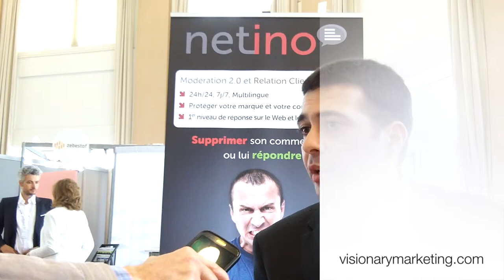[Fr] La modération sur Internet et les réseaux sociaux avec J Mani (Netino)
J'ai interviewé Jérémie Mani de Netino le 10 juin à Biarritz afin d'en savoir plus sur les annonceurs et leurs besoins de modération sur le Web et les réseaux sociaux et en particulier Facebook.